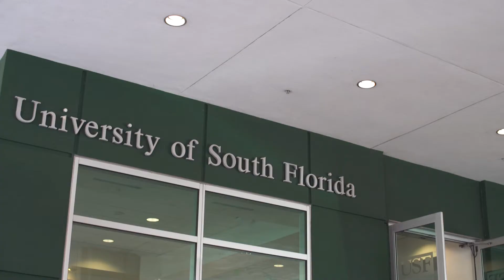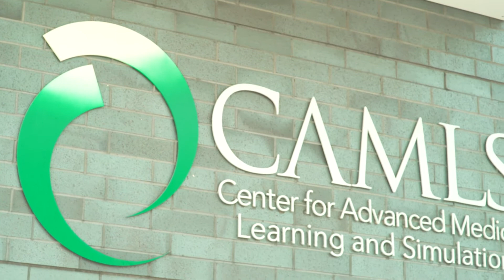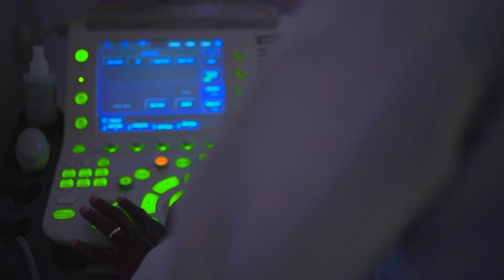University of South Florida Health, Morsani College of Medicine's Dept of Obstetrics and Gynecology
University of South Florida Health (USF Health) Morsani College of Medicine's Department (MCOM) of Obstetrics and Gynecology is a part of an academic health center laser focused on three core missions of education, research and care to be Tampa Bay's best health partner. Their diverse multispecialty group of topnotch OB/GYN physicians is leading this organizational purpose with its tripartite mission by providing excellence in innovative residency training, cutting-edge research, and patient-centered care for women, hopeful couples, families and babies.